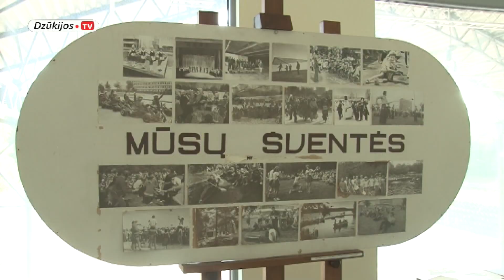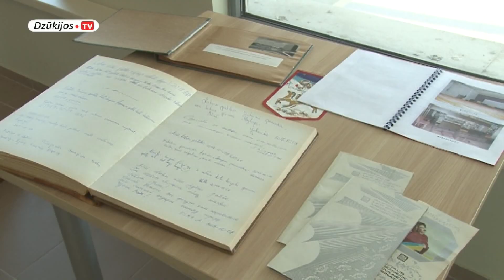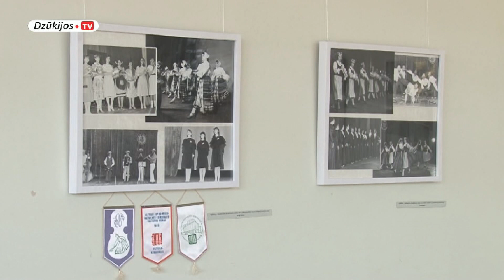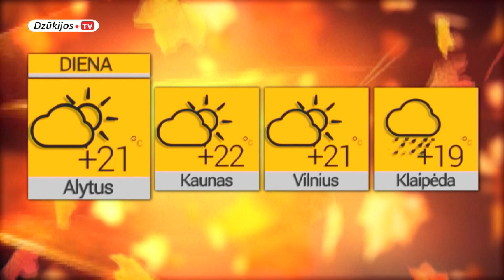2019 09 09 Žinios